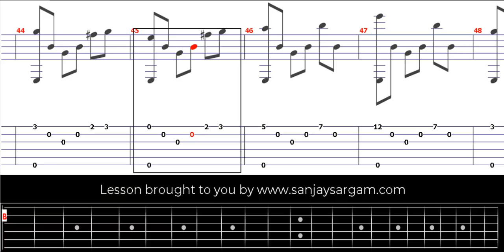Ode To Dave-00 - Guitar Tutorial (Fingerstyle)